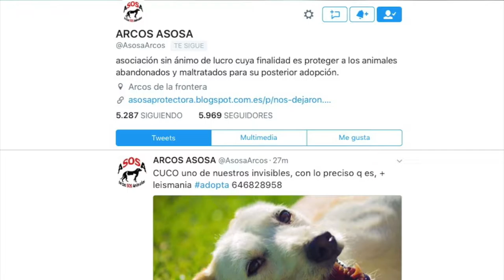C8 CRUELDAD ANIMAL EN ARCOS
@AsosaArcos hace una labor clave, es una asociación sin ánimo de lucro cuya finalidad es proteger a los animales abandonados y maltratados para su posterior adopción.

Redacción: Pepe Contreras
Imagen: Rodrigo Melero